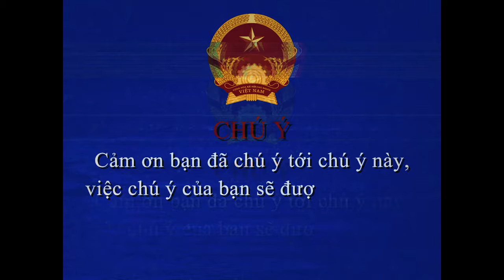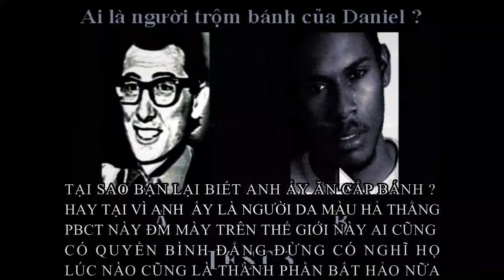Trung bình Analog Horror Việt Nam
TRUNG BÌNH VIDEO ANALOG HORROR NGHIỆP DƯ TRÊN TIK TOK

VIDEO TẤU HÀI, KHÔNG NHẰM MỤC ĐÍCH CHÍNH TRỊ hay XÚC PHẠM MỘT CÁ NHÂN HAY TỔ CHỨC NÀO ĐÓ.

[VỀ ANALOG HORROR] (theo wikipedia)
Analog horror thường sử dụng yếu tố rè, mờ của những phương tiện truyền thông cũ và đan xen với các vụ hijack, những bản tin, quảng cáo, video hướng dẫn, phim ảnh, báo hiệu khẩn cấp (EAS) v.v. để xây dựng nội dung. Đề tài kinh dị thường xoay quanh vào những hiện tượng, thực thể dị thường. Đối với các series EAS thì thường là hijack, chiến tranh hạt nhân hoặc thực thể siêu nhiên xâm chiếm Trái Đất. Các series dù là viễn tưởng nhưng được lấy bối cảnh ngoài đời thực.
Ở Việt Nam, ý niệm về analog horror được phổ biến trong thời kỳ dịch COVID (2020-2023). Vào năm 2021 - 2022, bắt đầu xuất hiện một số video, hình ảnh riêng lẻ theo thể loại analog horror rải rác trên mạng xã hội.

ANH K ƠI TRẢ NỢ CHO TỤI EM!